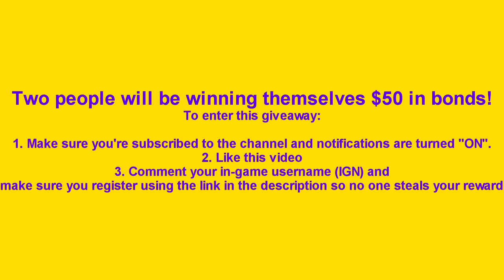[SpawnPK RSPS]: MASSIVE WILDERNESS EVENT + $100 GIVEAWAY!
There will be TONS of new content coming in the near future with LOTS of giveaways, do not miss out on your opportunity make sure you register using the link above! This one was a lot of fun and i think we will be seeing more uploads revolving around Pheno Events, as it was a great way to give back to the community and still have a good time.

More information will come on the community channel here soon, feel free to ask any questions you would like to see answered on  future videos in the comments section below - While it may not always seem like it, i read every comment that is posted so if you want to be heard, voice your opinion!

Songs used in this video:
Sunrise Drive
Nimbus